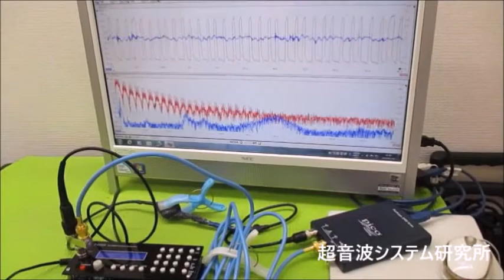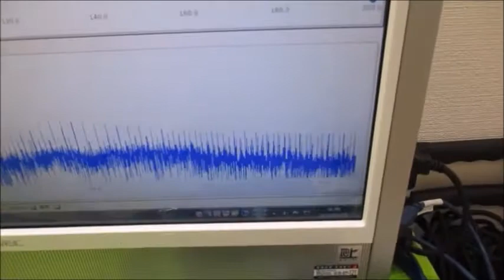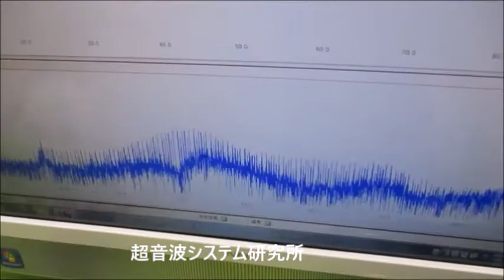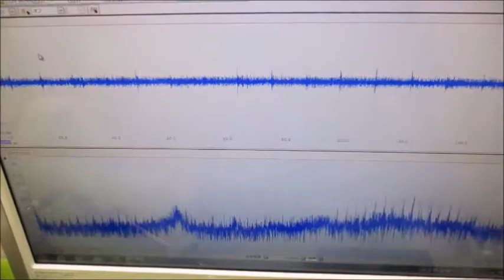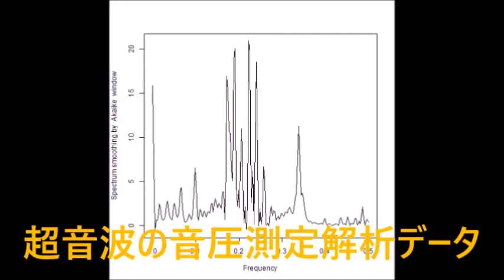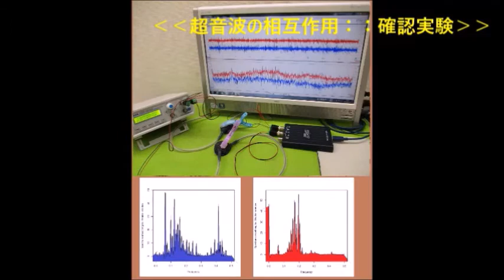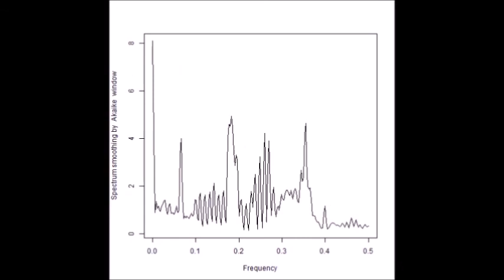非線形振動現象をコントロールする超音波発振制御技術